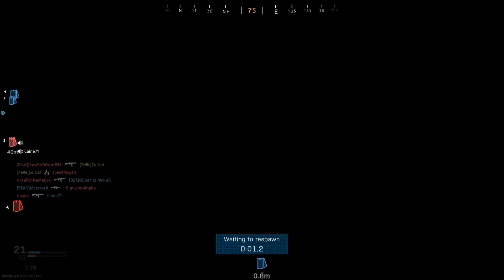Corbel - COD Modern Warfare - Hardcore Twitch Stream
Just Caine and I having a little fun in hardcore.